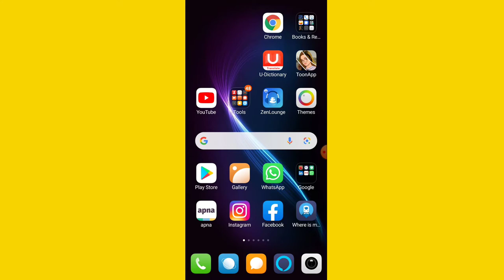Mobile ke font size ko kaise bada ya chhota kare | mobile large text size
doston is video me maine bataya hai ki aap kaise apne mobile ka font size bada ya chhota kar sakte hai jada janne ke liye pura video dekhiye

1 - how to increase font size in mobile phone,
2 - android mobile text size,
3 - change phone text size,
4 - font size,
5 - font size,
6 - change font size,
7 - font,
8 - larger font size,
9 - change browser text size,
10 - change font size in itel mobile, 11 - how to change font size in mobile,
12 - text size,
13 - how to increase font size in mobile,
14 - how to change font size in vivo mobile,
15 - how to change font size in itel mobile,
16 - mobile ki text size kaise badaye,
17 - how to change font size in redmi mobile,
18 - how to increase font size in vivo mobile,
19 - change message text size,
20 - mobile ka font size bada kaise karen,
21 - size,
22 - how to change android mobile text size,
23 - bigger text,
24 - how to set text size in xiaomi redmi mobile,
25 - mobile me text ka size kaise badhaye,
26 - how to make mobile text size bigger and smaller,
27 - larger text,
28 - how large text size,
29 - decrease text size,
30 - set text size android,
31 - how to small text size,
32 - increase text size,
33 - large text size,
34 - vivo mobile font size kaise change kare
35 - by stay keep learning
36 - video by stay keep learning